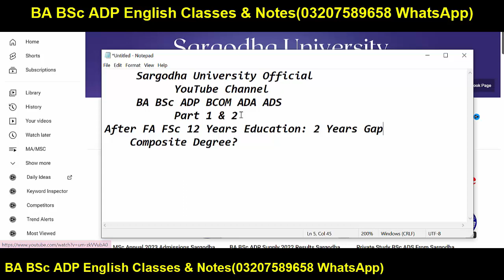BA BSc ADP Composite Rules Sargodha University - ADA ADS ADC Combine Degree in 1 Year UOS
Sargodha University
uos
ba
bsc
adp
adc
ada
ads
uos exams
uos supply exams
uos results
university of sargodha
uos exams
uos admissions